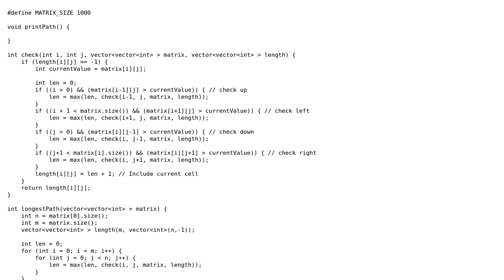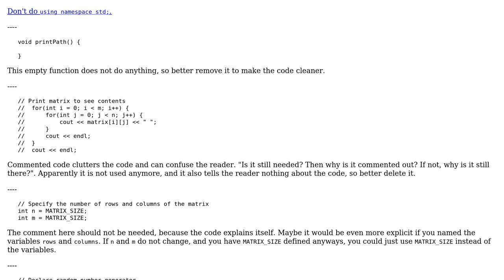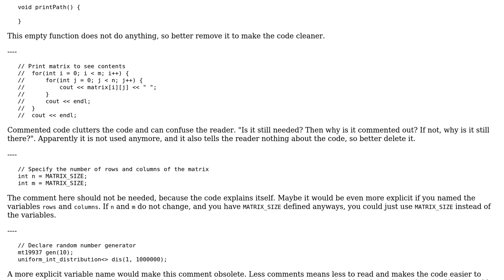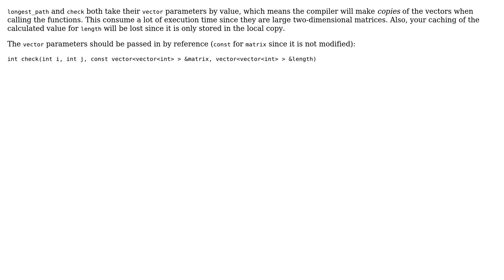Finding the length of the number of paths in a matrix (2 Solutions!!)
Finding the length of the number of paths in a matrix

With thanks & praise to God, and with thanks to the many people who have made this project possible! | Content (except music & images) licensed under CC BY-SA | Music | Images & others | With thanks to user Snarfy user Raimund Kramer user Jerry Coffin user 1201ProgramAlarm and the Stack Exchange Network Trademarks are property of their respective owners. You are responsible for your own actions.